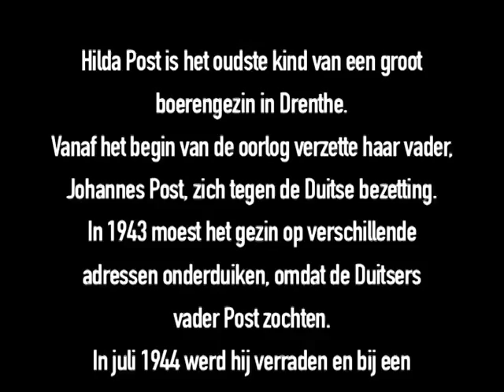Hilda Eikelboom Post vertelt, dochter van verzetsheld Johannes Post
Hilda Post (1932) is het oudste kind in een groot boerengezin in Drenthe. Vader Johannes Post verzet zich vanaf het begin van de oorlog tegen de Duitse bezetting. Omdat de Duitsers hem zoeken, moet het gezin in 1943 op verschillende plaatsen onderduiken. In de zomer van 1944 wordt vader Post verraden en bij een overval in Amsterdam gearresteerd. Korte tijd later wordt hij door de Duitsers doodgeschoten. Dit verhaal van zijn dochter is afkomstig van de dvd Oorlogskind, die verscheen bij de gelijknamige tentoonstelling, die door het NIOD werd samengesteld en tussen 2005 en 2008 op verschillende plekken in Nederland te zien was. Zie ook